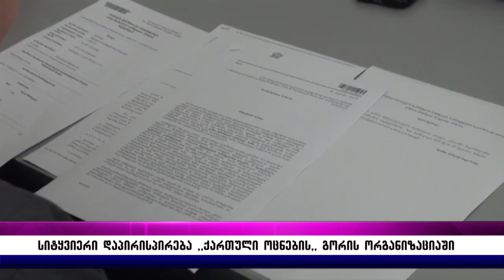სიტყვიერი დაპირისპირება ,,ქართული ოცნების,, გორის ორგანიზაციაში